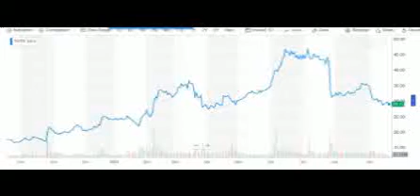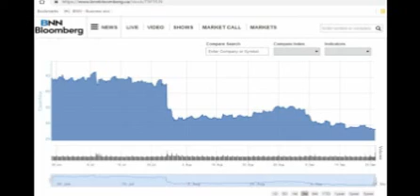TWTR Stock Drop Like A Rock 2018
holding a stock can be like catching a fallin knife